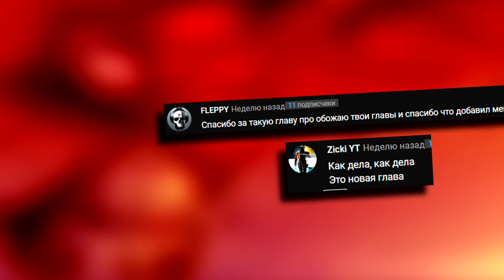ЧТО СЛУЧИЛОСЬ С АСТОЙ?🔥АСТА ДЕМОН🤬Начало тренировок ДЕМОНИЧЕСКОЙ СИЛЫ▣ Чёрный клевер глава 266 Zick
Здесь может быть что-то интересное .(я серьёзно)
Интро 《 EBEN & Trias - Legends (ft. Jimmy Wit An H) 》
Конечная заставка 《  Varien -Can You Feel My Heart (feat. Andrew Zink)  》